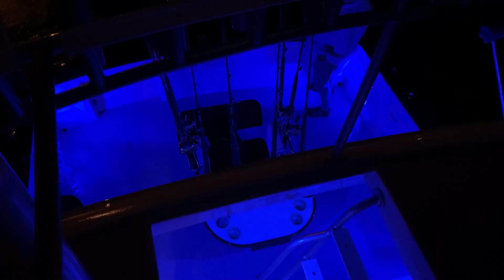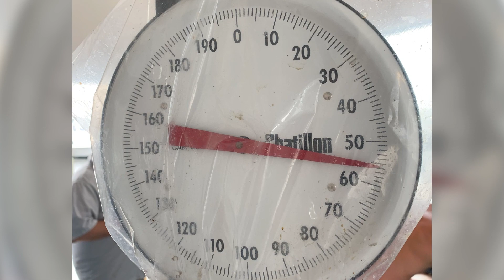Yellow Fin Tuna Fishing Trip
On 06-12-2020, The Malphrus Boys went on a Yellow Fin Tuna fishing trip to Wanchese, North Carolina with Captain Kenny Shiflett and First Mate Randy Thornton.